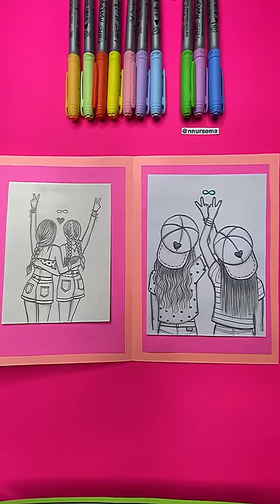bff creative gift